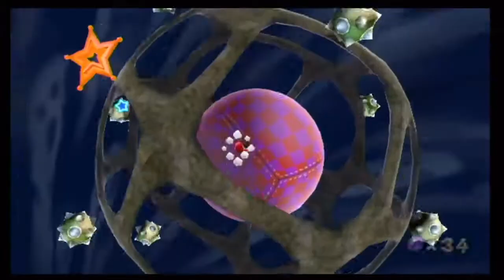Super Mario Galaxis - Alle 120 Hauptsterne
Super Mario Galaxis - Super Mario Galaxy - Alle Power-Ups.

Super Mario Galaxis # 2 Mario Schlägerleben.

Super Mario Galaxis 11.
Dieses Video zeigt alle Power-Ups der Super Mario Galaxie für Nintendo Wii.

Super Mario Galaxy Teil 1: auf in die Galaxis!
  Super Mario Galaxie erklärt, wie ...

Hallo zusammen, alle, die wir auf Super Mario Galaxis treffen, und heute werden wir das gute Videoabenteuer fortsetzen!
Mar Super Mario Galaxie. | teil 4: die supremae abeja der galaxia de las abejas [full hd]. super mario galaxis # 3 die galaxis gateauuu.